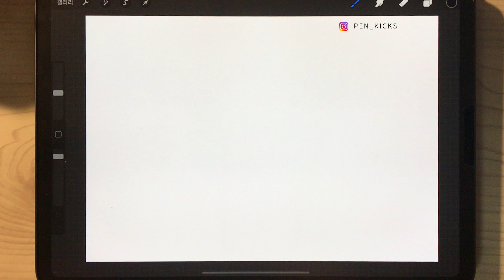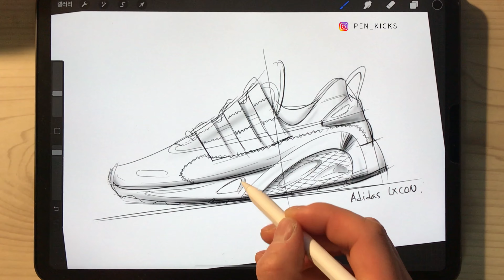[Ipad Drawing] Adidas LXCON Daily Sketch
Footwear Daily Sketch!

Profile
- Footwear Designer
- KR Shoemaker in UNDER HANZ

Tech
- Ipad Pro 3th generation
- Apple Pencil 2th generation
- App Procreate

Music
💽 Beast Trap Records